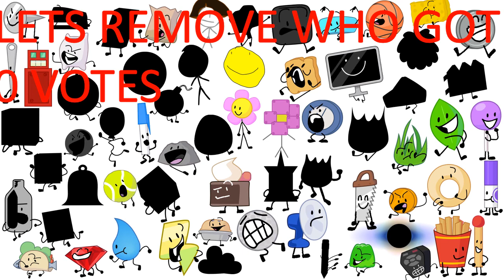bfb viewer voting episode 30